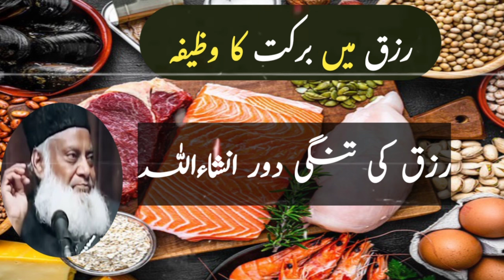Rizaq Me Barkat Ka Wazifa | Rizaq Ke Pikar | Dr Israr Ahmad.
Rizaq
Rizaq me barkatbka wazifa
Wazifa
Mal me barkat ka wazifa
Tuoba ke azmat buhot barye he
Tuoba
Allah se kqbhi mayuos mat huna
Allah se mafi
Taqdeer
Taqdeer kiya he
Real succses
Succses
Asal kamyabi keya he
Kamyabi
dr israr ahmed tafseer quran in
urdu
dr israr ahmed emotional bayan
dr israr
dr israr ahmed masjid al aqsa
dr israr ahmed bayan
dr israr ahmed death
dr israr ahmed about imran khan
dr israr ahmed on israel
Yaqeen
Eman
Bast bayan of dr isrsr ahmad
Allah ka insan se shikwa
Ye duonya kese bani dr israr ahmad
De israr ahmad wahat is the world
Quran
Dr israr ahmad quran
Mayuosi khatam kardeny wala bayan
drisrarahmad kabi himat na harna
kabi himat na harna
kabi mayos na hona dr israr ahmad
mayuosi
himatharna
islamicvidoe
Zindagi ka maqsad kita he
What is life
Huzoor (SWA) ke 5 nasihati
kamyab houwni kele huzoor (SWA) ke 5 nasihati
Muhammad SWA ke 5 Batian
Muhammad SWA
Kamyabi ke 4 asoul
Kamyabi
Sowralkawsar ke pazelat
Life change bayan
Gham
Depression
Qayamat Se Pihlye Ye Ho Kar Rahiga
Qayamat
Success full life
Success
Nimaz